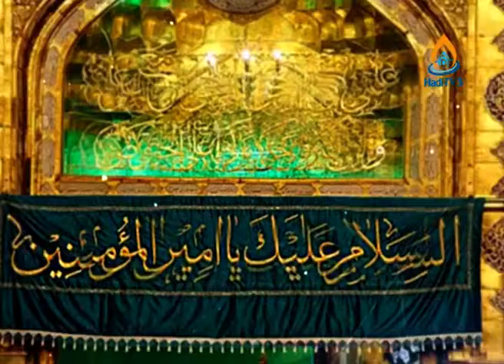16-GADİR-İ HUM HAKİKATLERİ (Hz Peygamberin Gadir-i Hum Hutbesi-6)